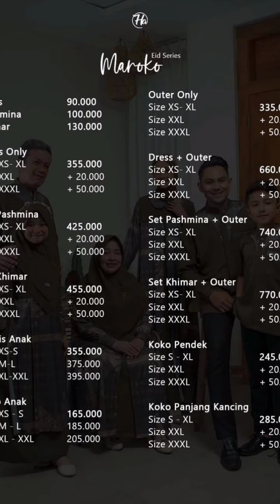SARIMBIT LEBARAN 2023 PALING MODERN || WA 082250732828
SARIMBIT MAROKO
by @hasna_hijabku

Assalamu'alaikum.. OPEN PO koleksi terbaru @hasna_hijabku 😍

Hello Sahna😊

Ketemu lagi nih sama @hasna_hijabku.

Aku bisikin sedikit rahasia ya…😍  kalo @hasna_hijabku bakal launching produk baru, dan pastinya akan menemani Keharmonisan keluarga Sahna…Tau ga nih Sarimbit apa?
Yupss, Sarimbit Maroko!!!😘

Kali ini @hasna_hijabku mengeluarkan Sarimbit dengan motif khas Maroko yang mewah dan akan mengundang keindahan dan keharmonisan keluarga Sahna lho💕💕

🌼 MATERIAL SARIMBIT MAROKO
*Armany Silk mix Exclusive Alexandria
Sarimbit dengan Printing Motif Maroko dan Original Signature by @hasna_hijabku
✨ Armany Silk memiliki serat yang halus dan lembut, kainnya berkilau, licin, tidak transparan, bahannya jatuh dan terkesan mewah. Kain Armany Silk ini memiliki ketebalan yang pas dan ringan saat digunakan.
✨ Exclusive Alexandria memiliki ketebalan serat yang pas sehingga tidak menerawang, handfeelnya lembut dan dingin karena sifatnya juga menyerap keringat. Saat dikenakan flowy dan tidak mudah kusut.

🌼DETAIL DRESS MOM
Material Exclusive Alexandria mix Armany Silk
✨Long dress / tanpa potongan perut, membuat pemakainya terlihat ramping
✨Bagian lengan dengan kombinasi kain Armany Silk
✨Kerah Shanghai dengan aksen ruffle
✨Resleting depan, busui friendly
✨Manset tangan 2 kancing, wudhu friendly
✨Terdapat saku kanan multifungsi
✨Keliling rok kurleb 2.5

🌼DETAIL OUTER MAROKO
*Material Armany Silk mix Exclusive Alexandria*
✨Outer terpisah dari gamis atau tidak menyatu
✨Terdapat 2 kancing bungkus di depan
✨Dengan outer tanpa lengan
✨Panjang Outer mengikuti panjang dress

🌼DETAIL DRESS KIDS
Material Exclusive Alexandria printing mix Armany Silk
✨Resleting depan
✨Terdapat layer Armany Silk di depan dan belakang dengan aksen lipit
✨Terdapat hiasan tali serut di samping kanan dan kiri, bisa untuk menyesuaikan dibagian pinggang
✨Terdapat hiasan layer Armany Silk pada lengan

🌼DETAIL KHIMAR dan PASHMINA MOM
*Material Ceruti Premium*
✨Hard pet antem
✨Desain cutting V lancip double layer dengan jahitan kelim, size khimar 90 x 105
✨Untuk Pashmina jahitan pinggir kelim, size 75 x 175

🌼DETAIL KHIMAR KIDS
*Material Ceruti Premium*
✨Hard pet antem
✨Desain cutting V double layer dengan jahitan kelim
✨Ukuran menyesuaikan size dress kids

🌼DETAIL KOKO DAD
Bahan Exclusive Alexandria mix Armany Silk
✨Terdapat kombinasi Armany Silk di bagian pundak kanan dan kiri
✨Terdapat kancing terbuka di bagian atas dan kancing tertutup
✨Terdapat saku atas, saku bawah kanan dan kiri
✨Bisa order lengan pendek dan lengan panjang berkancing

🌼DETAIL KOKO KIDS
✨Terdapat saku atas
✨Untuk Koko Kids, Hanya Open PO lengan pendek

🌼Sarimbit Maroko ini hadir dengan 5 pilihan warna yang siap menemani Keluarga Sahna dimanapun berada👇👇👇
✨Brown Rose
✨Military Army
✨Flame Orange
✨Rich Gold
✨State Grey

🌼DETAIL SIZE DRESS MOM
*Lingkar Dada / Panjang Badan*
XS - LD 92 / PB 128
S  - LD 96 / PB 130
M - LD 100 / PB 135
L  - LD 104 / PB 140
XL - LD 110 / PB 142
XXL- LD 120/ PB 142 *(+20k)*
XXXL - LD 132 / PB 142 *(50k)*

🌼DETAIL SIZE KOKO DEWASA
S - LD 104 / PB 73
M - LD 108 / PB 73
L - LD 112 / PB 74
XL - LD 116 / PB 76
XXL - LD 120 / PB 76 *(+20k)*
XXXL - LD 128 / PB 76 *(+50k)*
Khusus Koko Panjang +20k dari harga Koko Pendek

🌼 BERAT PRODUK
Dress Only mom M : 0.46
Outer M : 0.22
Khimar Mom : 0.20
Pashmina : 0.14
Gamis + Outer + Khimar : 0.86
Gamis + Outer + Pashmina : 0.82

Dress Only Kids XL : 0.40
Khimar Kids : 0.14

Koko Pendek Dad M : 0.26
Koko Panjang Kancing Dad XL : 0.32
Koko Kids XL : 0.16

Cepet-cepetan biar gak kehabisan🐿